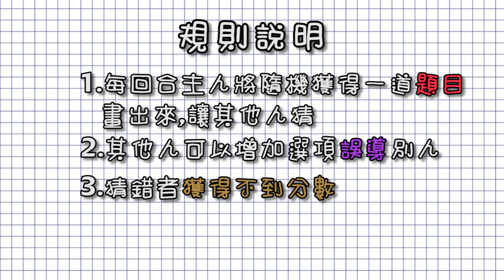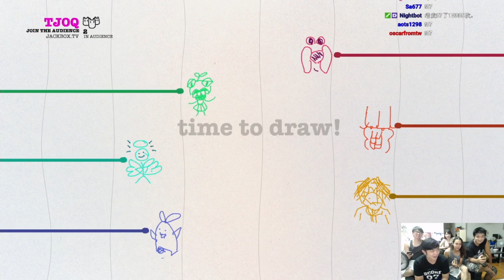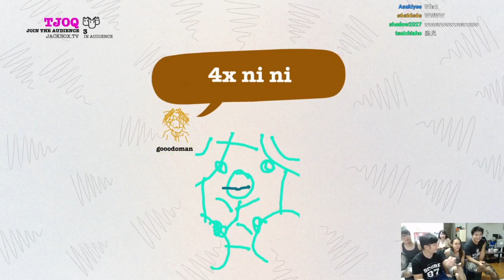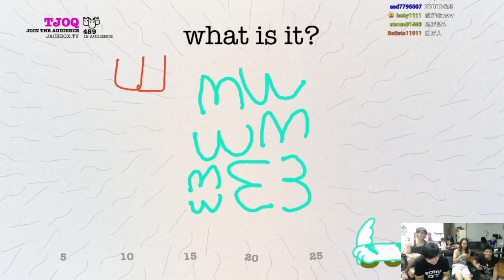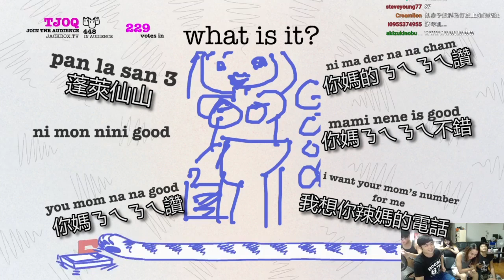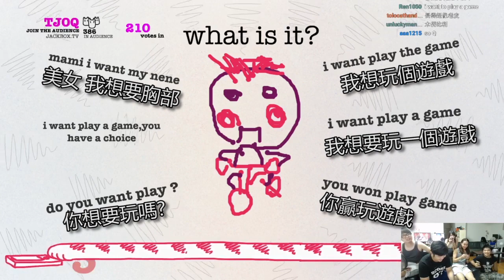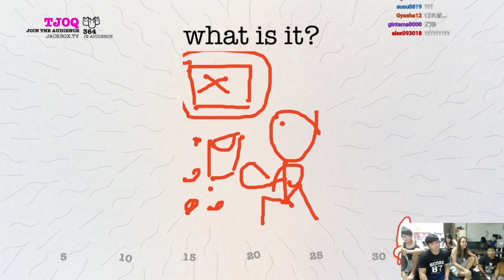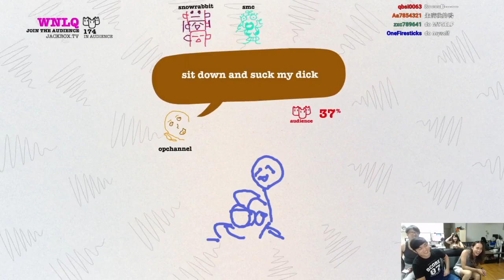毀滅常識的一群人 | 小遊戲派對 Drawful 2 你畫我猜 #01